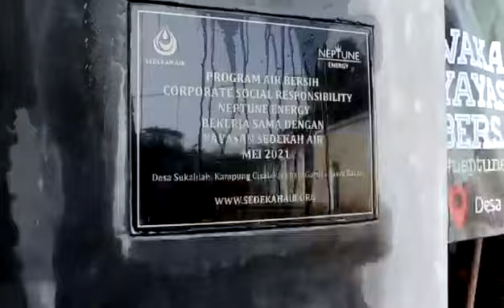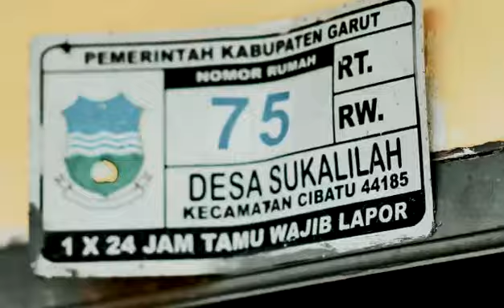CSR Neptune Energy bersama Yayasan Sedekah Air di desa sukalilah cibatu garut